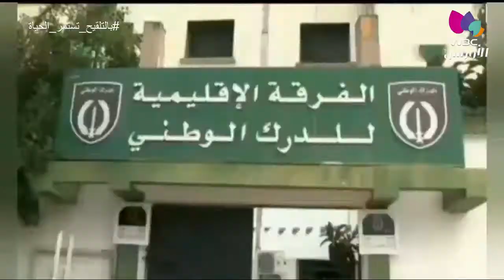أم البواقي / درك وطني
الإطاحة بـ أشخاص مختصين في سرقة المواشي